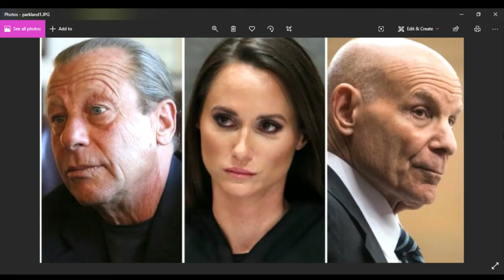Trial or Plea Deal? Parkland Shooting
Parkland shooting controversy over a trial or plea deal

Source
Sun Sentinel